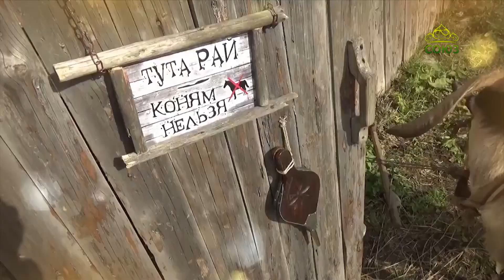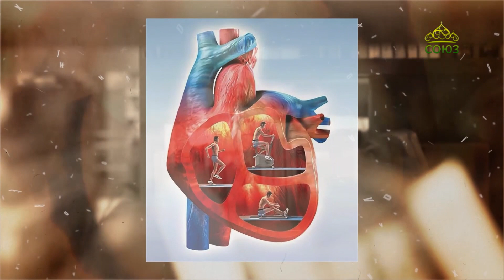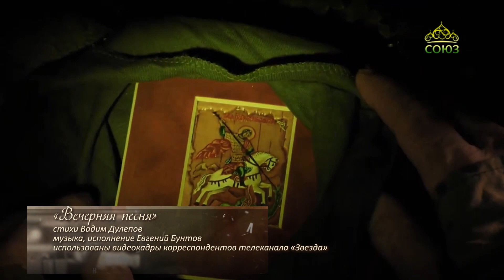Литературный квартал. Поэт, ветеран боевых действий в Афганистане Евгений Бунтов. Продолжение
Выпуск от 31 августа.